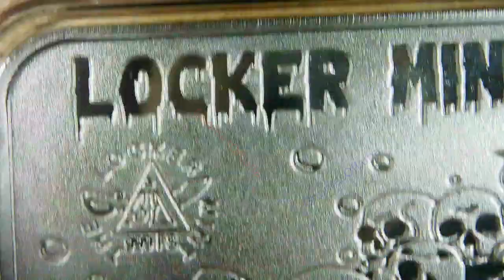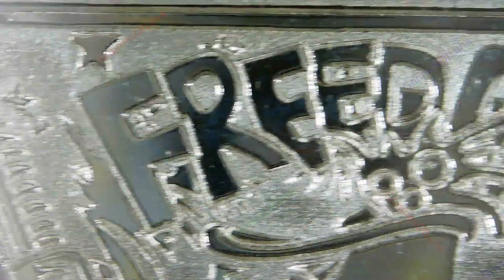🔊🔊 Freedom, Oh Yeah / Locker Mint | Music By: Bankster Nation 🔊🔊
Title: Freedom, Oh Yeah
Mint: Locker Mint

4th July Freedom  - Oh Yeah Silver Art Bar

1oz .999 Silver Art Bar